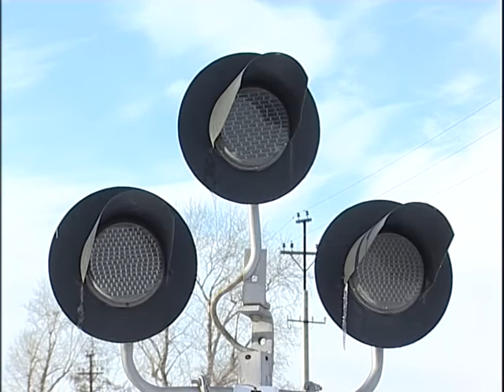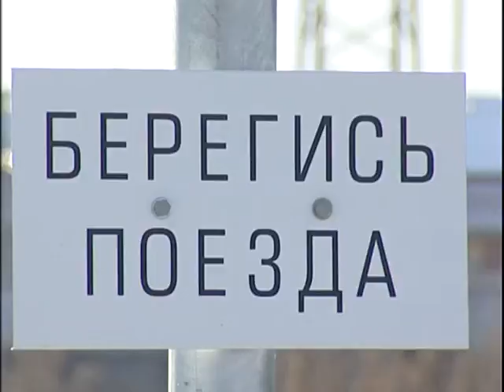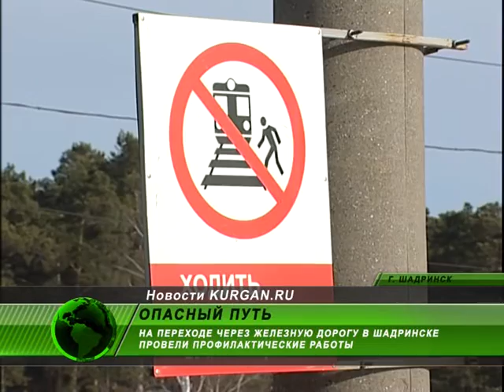50% трагедий на шадринской железной дороге - суициды